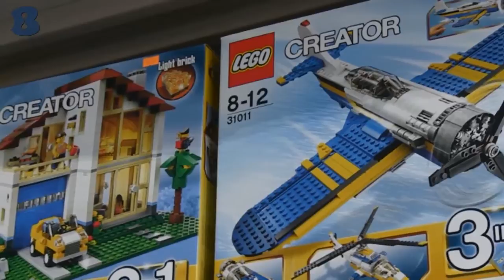מגיק טויס - חנות צעצועים באשדוד - B144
חנות ענקית עם מגוון עצום של צעצועים ומשחקים לילדים מגיל 0 עד גילאי הבגרות. המקום מעוצב באופן ייחודי ומפנק עם קפיטריה שמציעה לילדים ולכלל הלקוחות מגוון רחב של מתוקים כשרים ובמחירים נוחים. עגלות נוחות.

מחפשים חנויות צעצועים באשדוד?